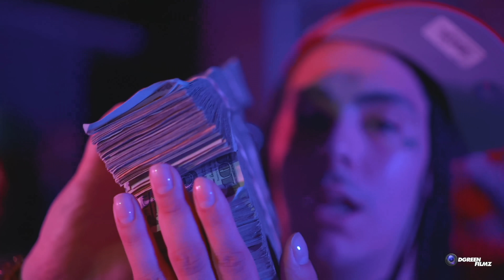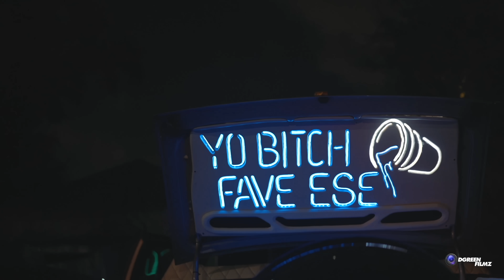That Mexican OT & Peso Peso - Chingon (Official Music Video)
Listen to That Mexican OT's new project "Nonsense & Mexican Sh*t" out now